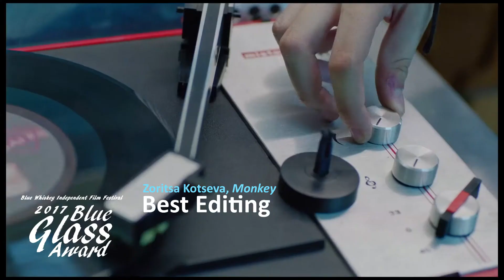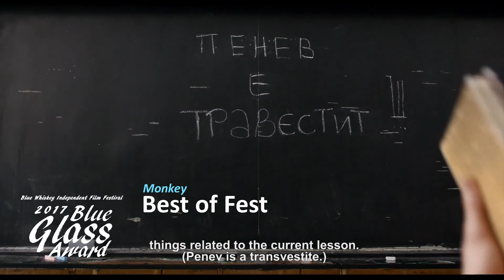2017 Blue Glass Awards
Over 30 films were selected for exhibition and/or competition at the 2017 Blue Whiskey Independent Film Festival held at Music Box Theatre, 3733 N Southport Avenue, in Chicago from August 3-10. Of those films, the top award-winners are narrative short Closer Than They Appear with 5 awards and narrative feature Monkey receiving 7 awards, including Best of Fest. Gold Star takes home the Audience Favorite. Watch the 2017 Blue Glass Awards presentation on YouTube!